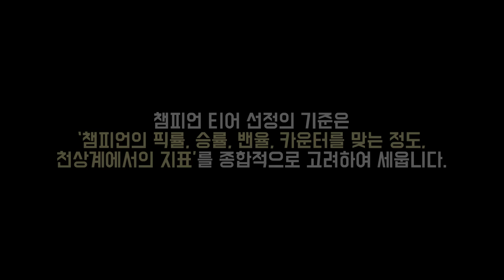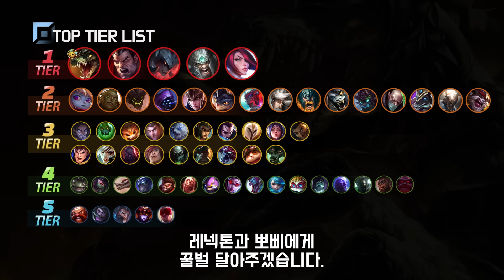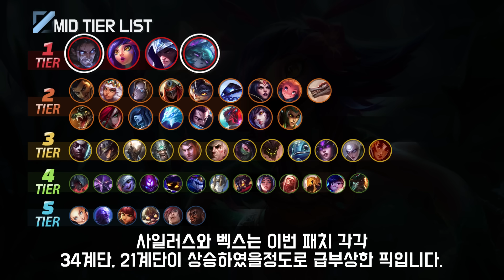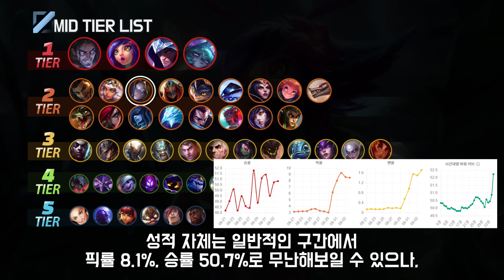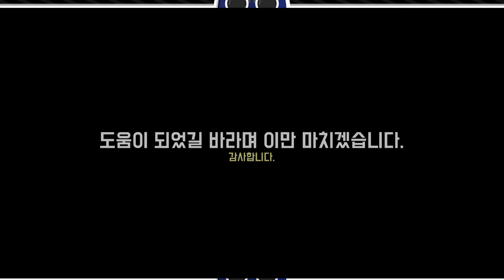13.17패치 PS표 티어리스트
1. lol.ps : 한국섭 데이터 관련해서는 모두 이곳에서 제공합니다.
2. 롤 공식 홈페이지 : 기본적인 설명툴, 이미지는 여기서 가져옵니다.
컨텐츠 책갈피
0:00  오프닝
0:27 탑 티어리스트
2:26 정글 티어리스트
4:29 미드 티어리스트
6:33 바텀 티어리스트
7:44 서폿 티어리스트

3. Mario Ayuda - The Sun